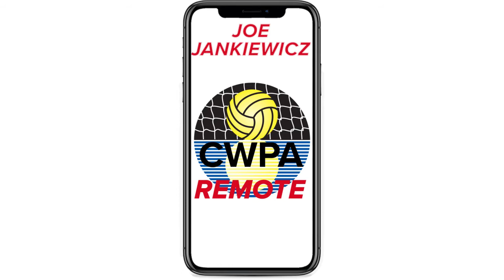CWPA Remote - PROFESSIONAL EDITION - Joe Jankiewicz - Legislative Director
This is the new PROFESSIONAL EDITION of our CWPA Remote series!
Our Second guest is Joe Jankiewicz. He played with the Johns Hopkins University Blue Jays and is now a Legislative Director in the United States House of Representatives! George Gross Jr. talks with Joe about his water polo experience, her professional experience, and how the two relate.

This interview was recorded in December of 2020.

Join us every week for a new chat with a professional!